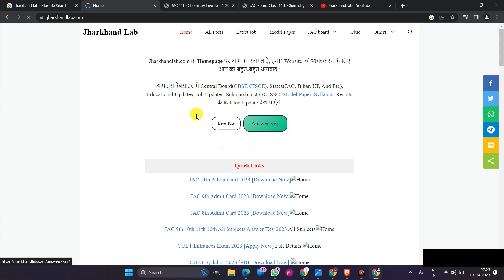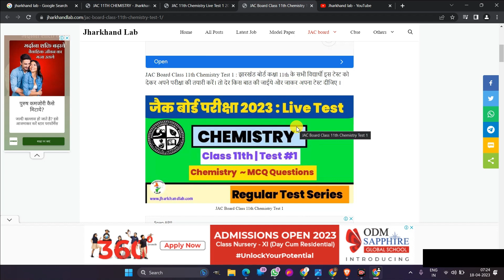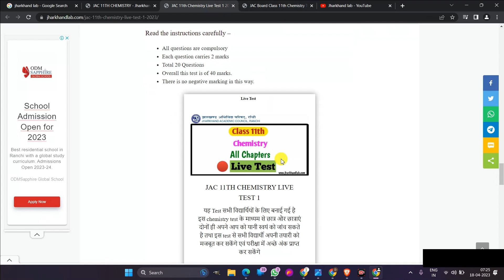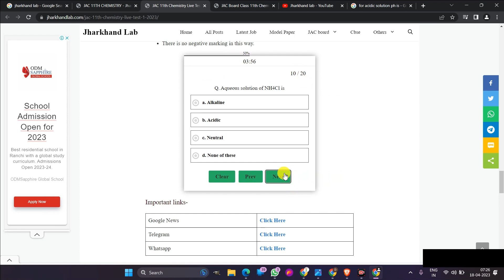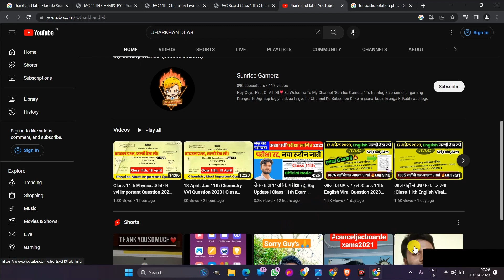आज 18 April: Jac 11th Chemistry VVI Question 2023 | Class 11th Chemistry VVI Important Question 2023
18 April: Jac 11th Chemistry VVI Question 2023 | Class 11th Chemistry VVI Important Question 2023

jac 11th chemistry important question 2023
class 11th chemistry important question 2023 jac board
Jac board 11 chemistry important question 2023
class 11 chemistry important question 2023 jac board